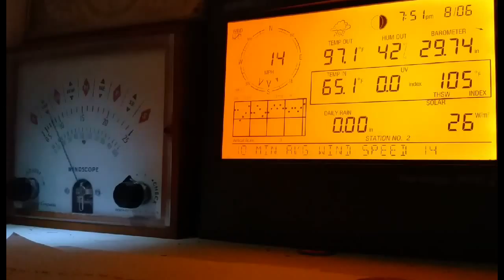Anemometer shot compilation.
As part of seasonal QC (quality check) procedure, I take videos of the anemometers at various angles and positions on and around the block, checking for wear and tear, environmental changes, sensor performance, mast levelness, visual impacts, etc.

I decided to compile the clips into one video and upload.

Do note that this video is for QC purposes and is not intended to be a high resolution video. So as for the quality of the film, it's not perfect but doesn't need to be.